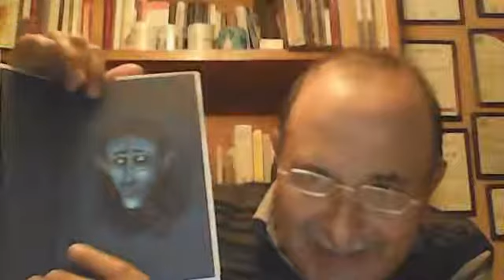"Entre libros y cuadernos". Programa 54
Citas, anécdotas, poemas. Herman Hesse, Rolo Díez, Augusto Fernández Coria, Francisco Garzón Céspedes, Norma Osnajanski, Jesús Reyes Ruiz, Roberto Díaz Muñoz.